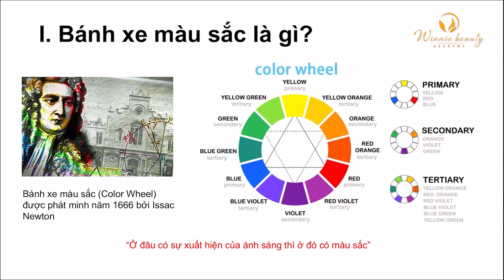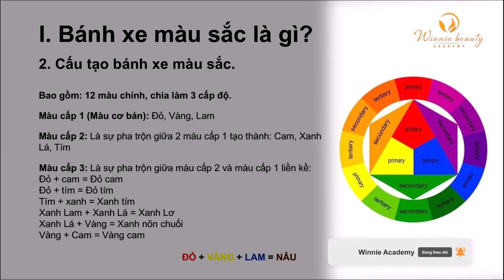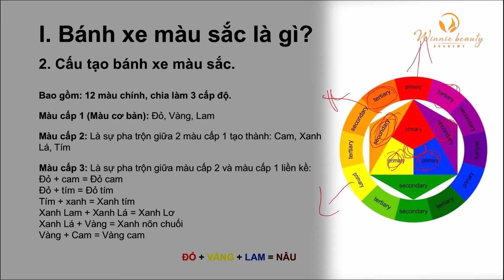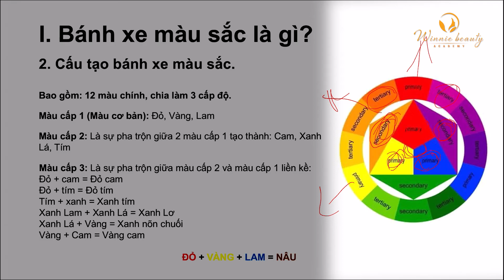Những điều cần biết về màu trước khi pha mực phun xăm